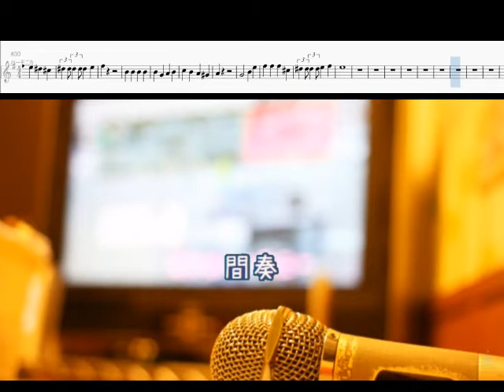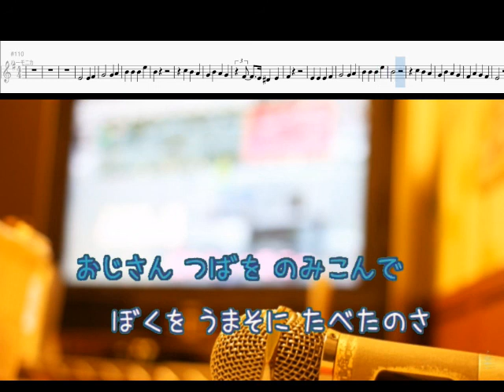およげたいやきくん 子門真人